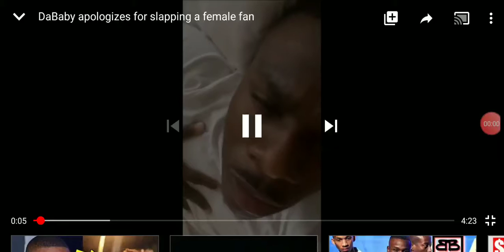RAPPER DA BABY APOLOGIZES TO FEMALE FAN HE SLAPPED..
Da baby APOLOGIZEd to the female he smacked ...